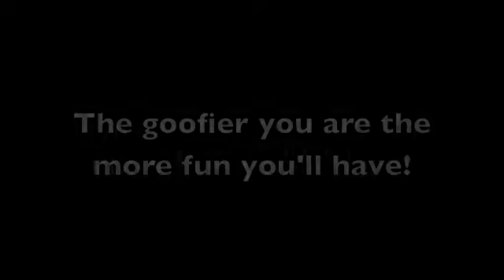shape dancing with dogs (instead of break dancing..get it :P )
Something fun to do with my crew.  It's so goofy and I'm so not a rapper but I love how much fun we have!  It gives them freedom to be creative also helps teach them to wait for their turn even when there's other dogs & me moving around and in a multi-dog household...that's important :P